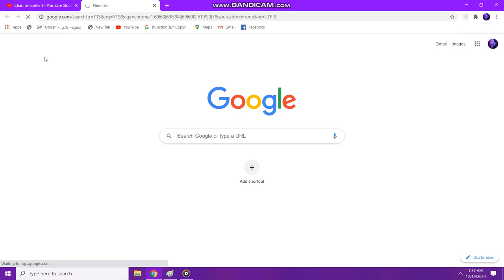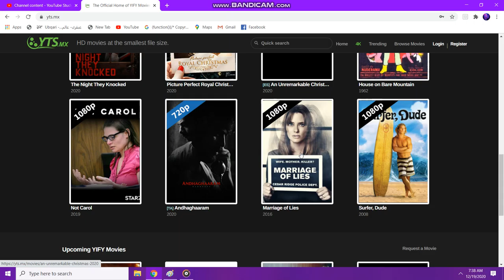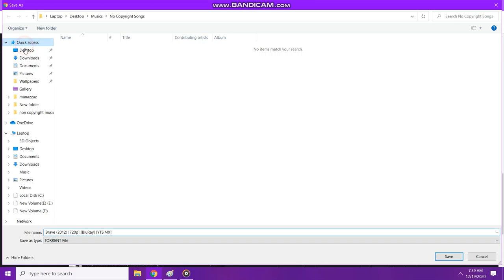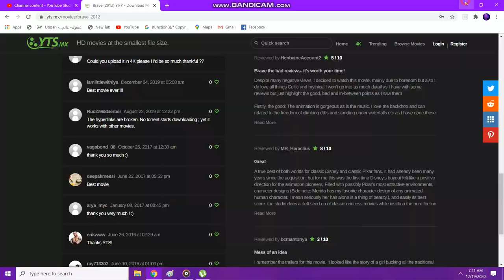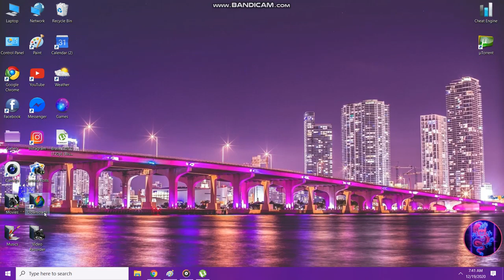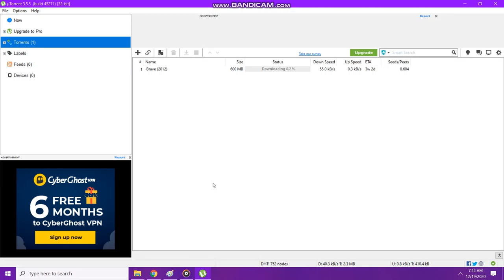How To Download Movies From uTorrent (Easy Way)---2021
μTorrent, or uTorrent (see pronunciation) is a proprietary adware BitTorrent client owned and developed by BitTorrent, Inc. With over 150 million users[8] it is the most widely used BitTorrent client outside China; globally only behind Xunlei.[9] The "μ" (Greek letter "m") in its name comes from the SI prefix "micro-", referring to the program's small memory footprint: the program was designed to use minimal computer resources while offering functionality comparable to larger BitTorrent clients such as Vuze or BitComet.